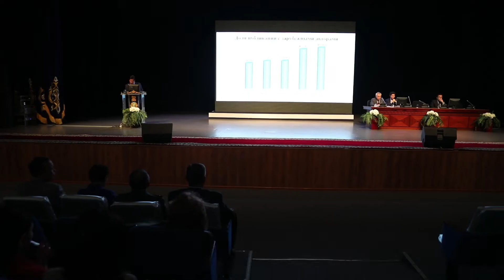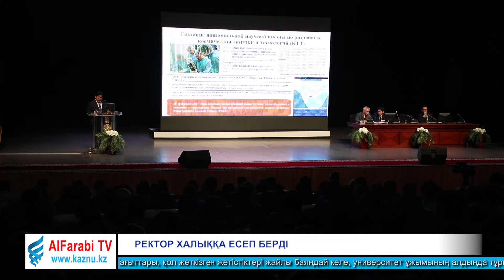ҚазҰУ Жаңалықтары - 23.10.18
Армысыздар, қадірлі көрермендер!
Марат Кәрібайұлы Барманқұлов атындағы Телестудия дайындаған апталық жаңалықтар қызметінің кезекті шығарылымын назарларыңызға ұсынамыз.

Студияда Айгерім ТӘТТІҒАЛИ.

Аңдатпа:
Жастарға жақын Жолдау. Елбасы Н.Ә. Назарбаевтың халыққа кезекті жолдауы ҚазҰУ төрінде талқыланды.
Өмірбек Жолдасбеков атындағы Студенттер сарайында ҚазҰУ ректоры Ғалымқайыр Мұтановтың дәстүрлі халық алдында есеп беру кездесуі өтті.
Мысыр елінің үздік түлектері ҚазҰУ-дың құрметті қонақтары болды.
Алматы қаласының құқық қорғау органдары мен қалалық медициналық әлеуметтік түзеу жөніндегі наркоорталықтың қызметкерлері ҚазҰУ студенттеріне «Есің болса, есірткіге жолама!» атты ұранмен есірткіге қарсы түсіндірме шараларын өткізді.
Қарттар күні мерекесіне орай еңбегі ерен қазыналы қарттарымыз бен жас буын студенттердің кездесуі болды.
Әл-Фараби атындағы ҚазҰУ Журналистика факультеті және жұмыс беруші мекеме басшылары қатысуымен алқалы жиын ұйымдастырылды.
Ө. Жолдасбеков атындағы Студенттер сарайы алаңында «Қош келдің, жас талапкер!» атты бірінші курс студенттерін қабылдау мерекелік кеші өтті.
ҚазҰУ-да бастау алған Кинокездесу жобасы аясында Керемет студенттерге қызмет көрсету орталығында «Жаным менің» телехикасының түсірілім тобымен студенттер кездесті.

АПТАЛЫҚ ЖАҢАЛЫҚТАРДЫ ДАЙЫНДАҒАНДАР:
Телевизиялық жоба жетекшісі, Бас редакторы
Дәурен МҰХАМЕДЖАНОВ
Режиссері
Ербол АҚПАНОВ
Шеф-редакторы
Дана СЕЙДРАМАНОВА
Шығарушы-редакторы, қазақ тіліндегі топ жетекшісі
Назым БАУЫРЖАНҚЫЗЫ
Монтаж
Ербол АҚПАНОВ
Медиа-дизайн
Дәурен МАҚСҰТХАНҰЛЫ
Бақытнұр ӘБДІКЕРІМ
Жүргізуші
Айгерім ТӘТТІҒАЛИ
Тілшілер
Назархан УӘН
Мадина ОҚАС
Ақнәзік БАЛАПАНОВА
Аяулым ҚОРҒАСБАЕВА
Мұнар БОЛАТҚЫЗЫ
Сандина ҚАЙРАТОВА
Жәнібек ҚОЙТАЙ
Аяжан МАХАМБЕТОВА
Шыңғыс НҰРБАЙ
Кадр сыртындағы мәтін
Мадина ОҚАС
Назархан УӘН
Аяулым ҚОРҒАСБАЕВА
Мұнар БОЛАТҚЫЗЫ
Ақнәзік БАЛАПАНОВА
Элеонора АБДРАХМАНОВА
Аяжан МАХАМБЕТОВА
Шыңғыс НҰРБАЙ
Дінмұхамед МҰХАМЕТЖАН
Дыбыс режиссері
Бақыт ҚҰРМАНБЕКОВ
Операторлары
Мұстафа ӨСЕР
Қанат ТОҚТАСЫНОВ
Фотограф
Марат ЖҮНІСБЕКОВ

© Әл-Фараби атындағы ҚазҰУ Телерадиокешені
М.К. Барманқұлов атындағы Телестудия – «Әл-Фараби» телеарнасы
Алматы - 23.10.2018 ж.